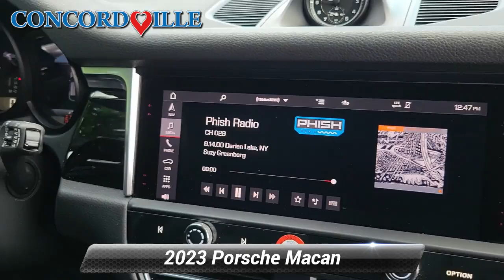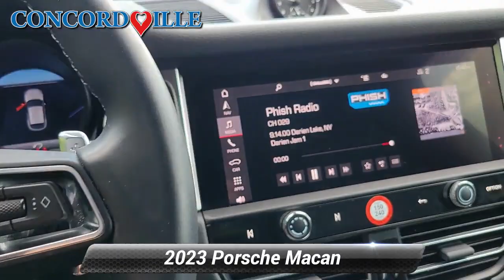Used 2023 Porsche Macan Base, Glen Mills, PA SP5286A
Concordville Subaru